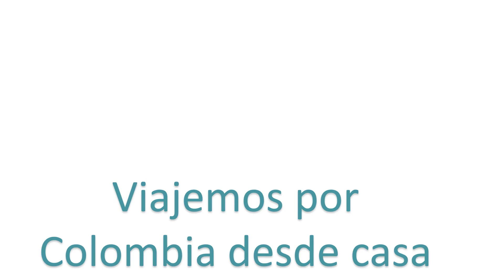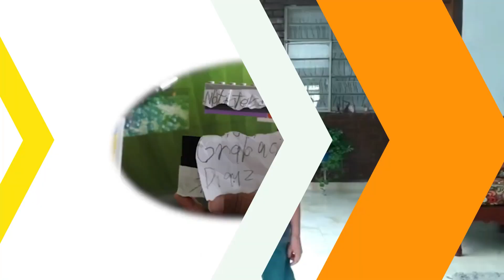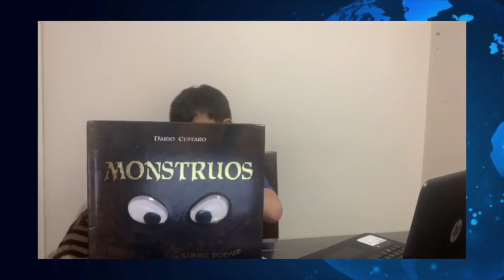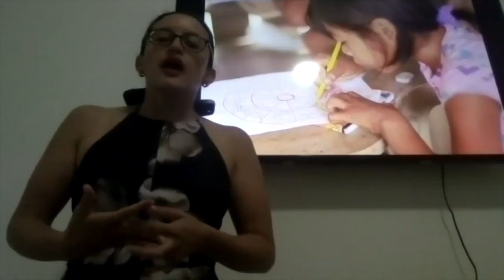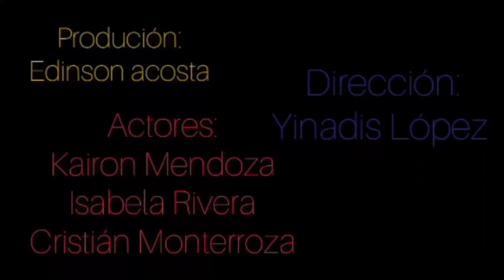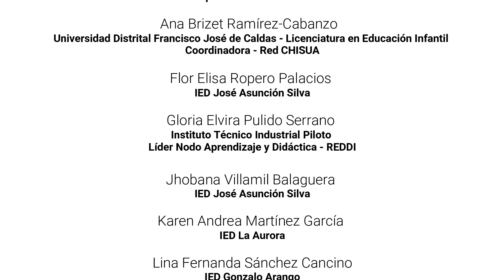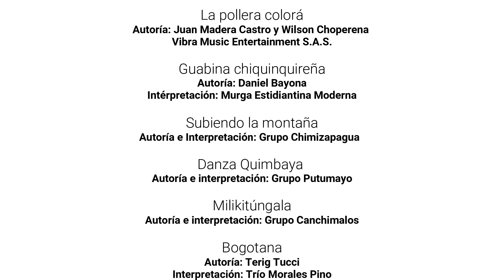Viajemos por Colombia desde casa: Maestras y maestros de Colombia